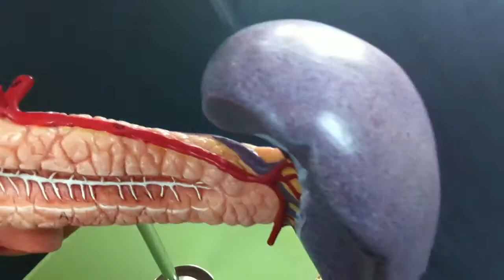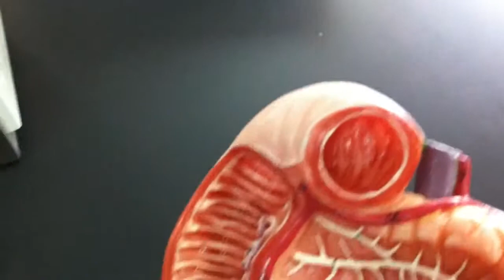Spleen, Pancreas, Duodenum and the portal venous system Anatomy By- Halder Mohammed